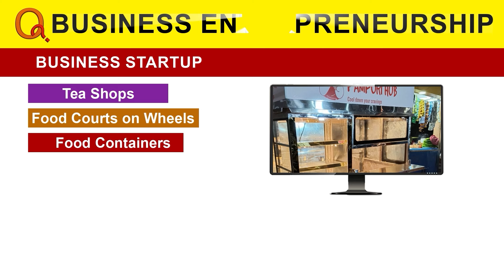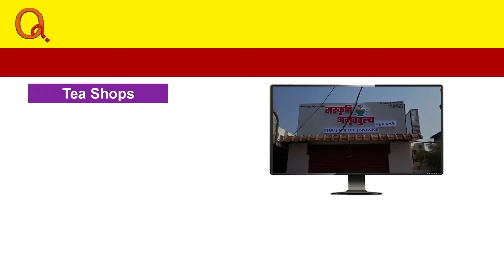రాష్ట్రంలో బీఆర్ఎస్ పార్టీ కనుమరుగైపోయింది | Thungathurthy | Teenmarmallanna | Qnews